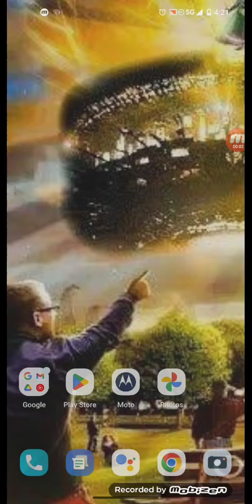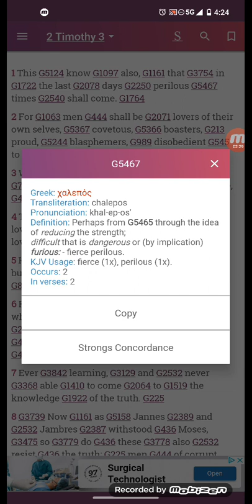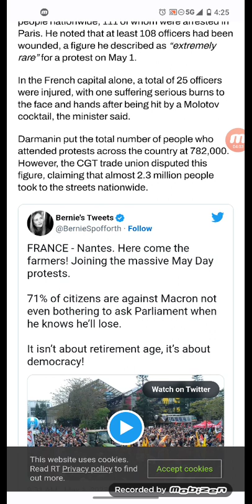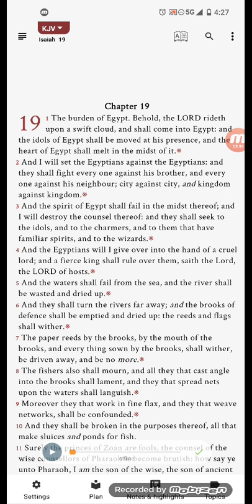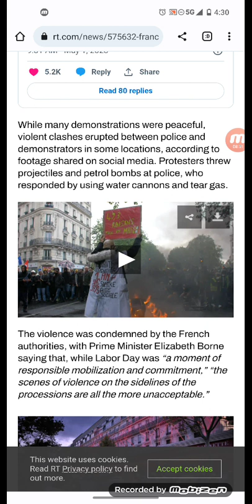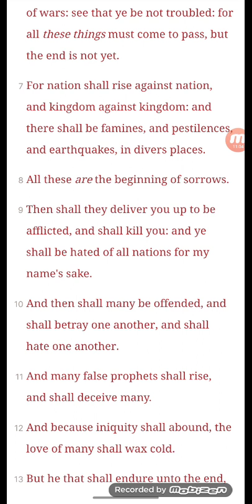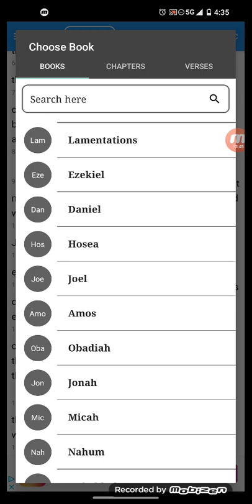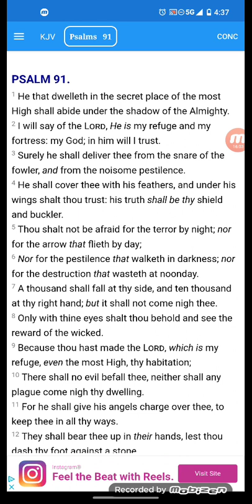Over 100 police officers injured during French Labor Day protests